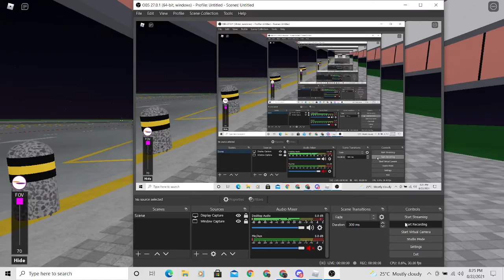[noob player stand up] SBSTR | SG5895P on 405A - Man ND323F A95 Euro 5 Batch 3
Game name: SBST l Waynes Town